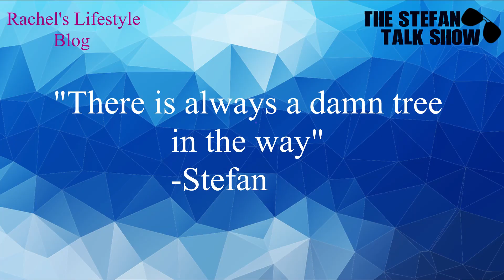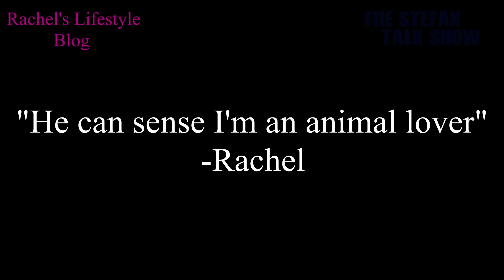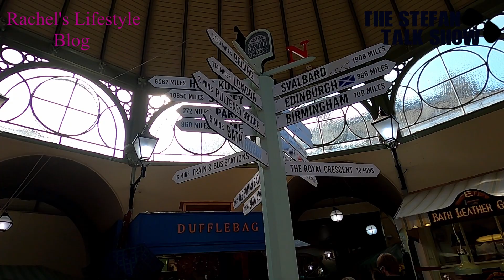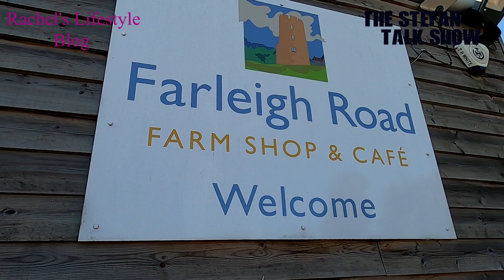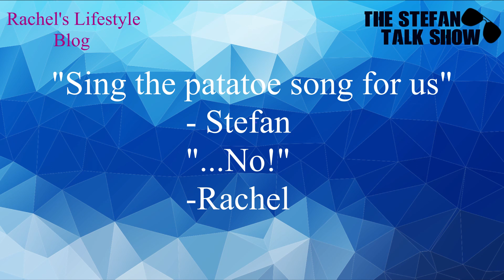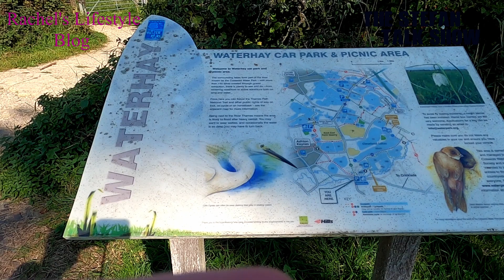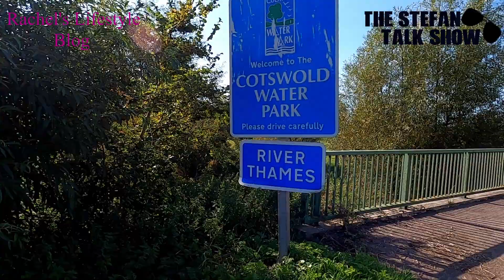Staycation in Bath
A travel vlog with Rachel (Insta: Rachelslifestyleblog) and me on our staycation to Bath, Salisbury, and Cotworld.

Hi Everyone! Thanks for taking the time to watch our first video. As this is our first video, we are new to this. We always appreciate your feedback. We got more exciting videos on the way.

Also, if you have any other places/ideas you would like us to visit, feel free to post it in our comment section below. And, tell us about your experience if you have already been there.

We are planning on making more videos like this in the future.

And, if you are interested in veganism, eco-friendly/veganism lifestyle discussion, or have a passion for protecting the environment and working out, feel free to check out Rachel's Instagram and blog website, which is currently in the works.